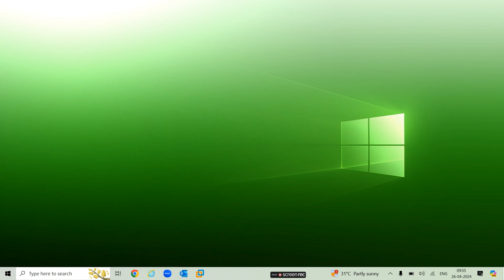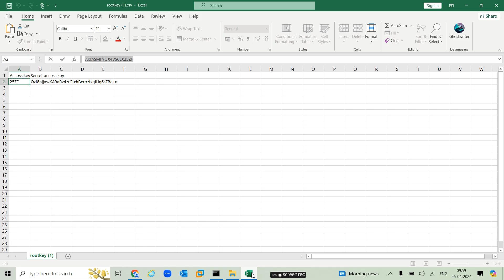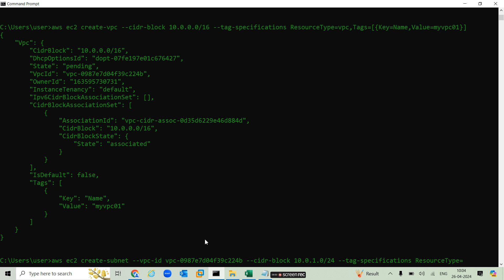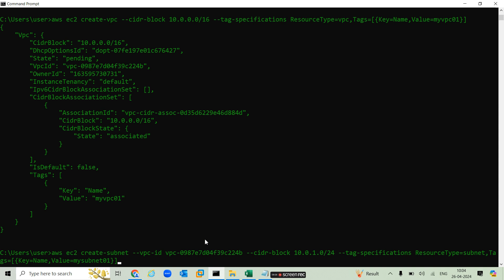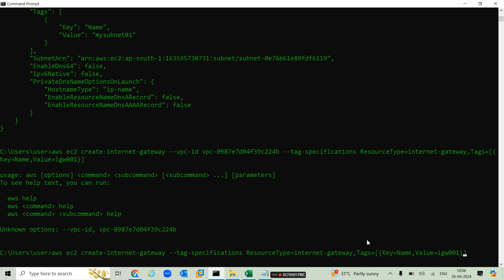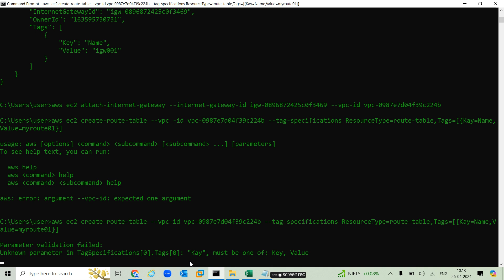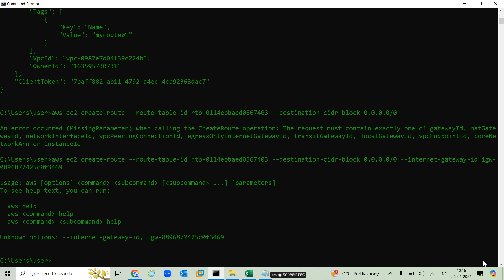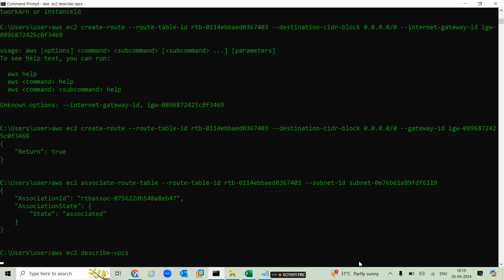How to Create Custom VPC Using AWS CLI | Hindi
## Take Control of Your Cloud: Create a Custom VPC with AWS CLI

Want to build a secure and isolated network environment in AWS? This video teaches you how to create a custom VPC using the powerful AWS CLI!

In this tutorial, you'll learn:

* How to craft your own VPC with a specific CIDR block (choose your network size!)
* Tagging your VPC for easy identification
* (Optional) Setting up IPv6 for future-proof architecture

We'll also guide you through follow-up steps like creating subnets and understanding the foundation for internet access within your VPC.

* Leverage the AWS CLI for efficient VPC creation
* Gain control over your network configuration
* Take the first step towards building a robust AWS infrastructure

**Perfect for:**

* Cloud developers and architects
* Anyone interested in mastering the AWS CLI